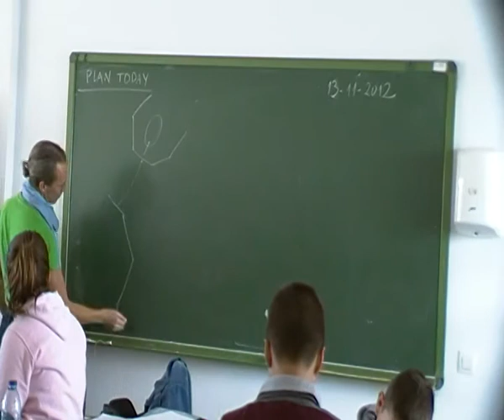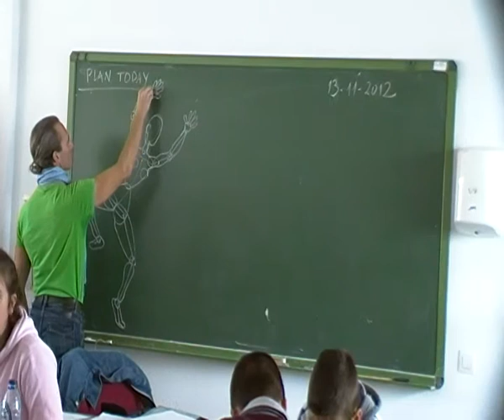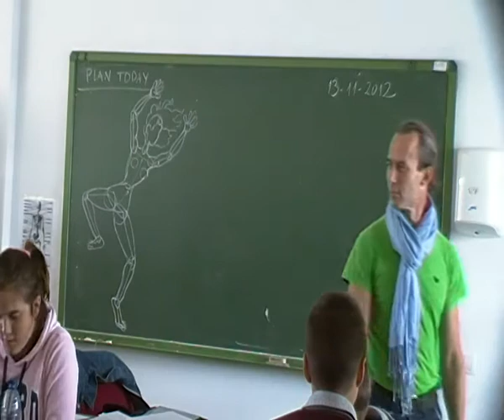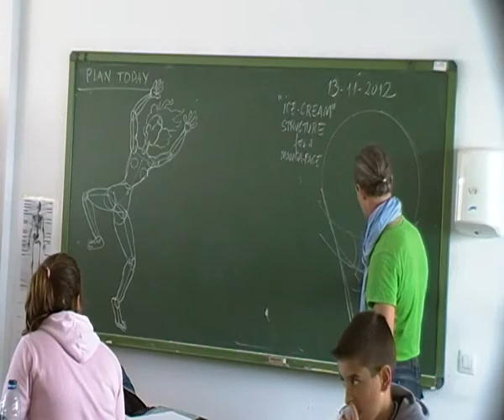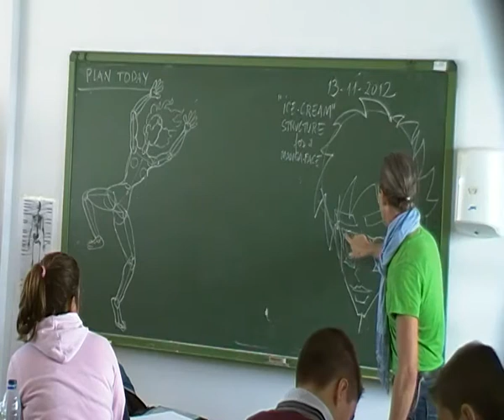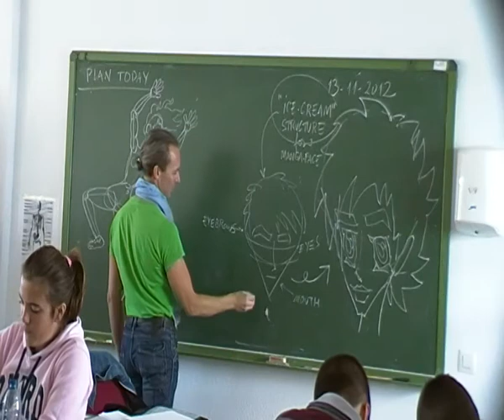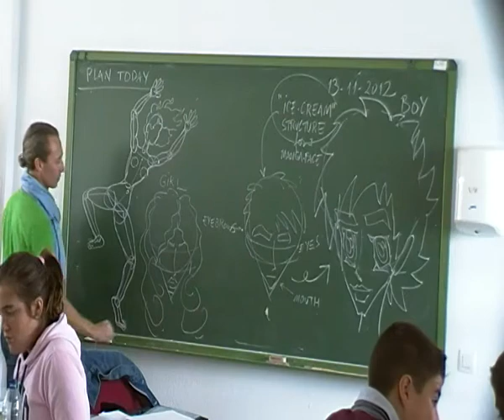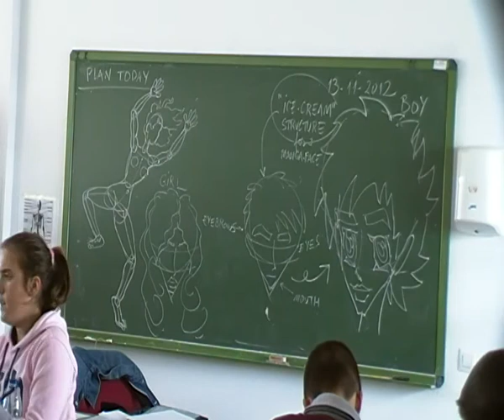Sausage balloons body and maga faces SDV 0582